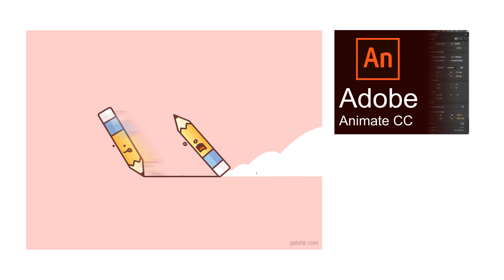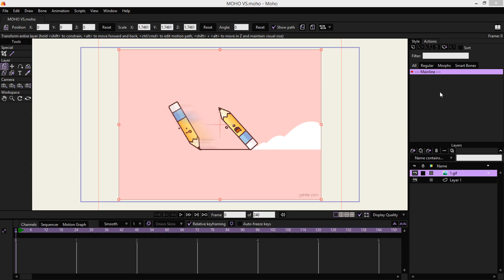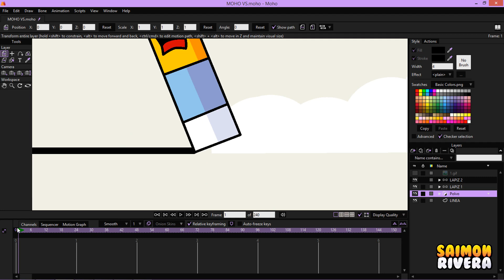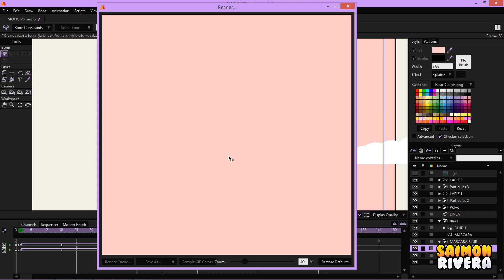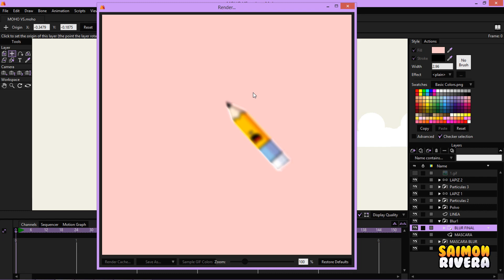¿PUEDE MOHO PRO HACERLO? | MOHO PRO VS ... Part 2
En esta ocasión Moho la tuvo un poco difícil pero supo arreglárselas para recrear la mayor parte de la animación sin problemas.